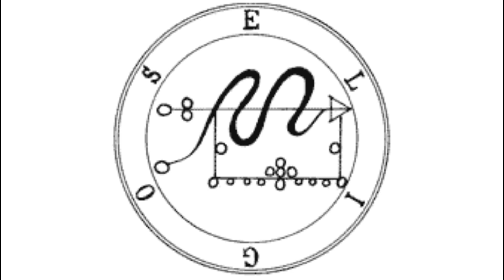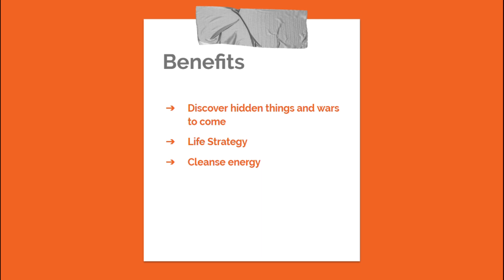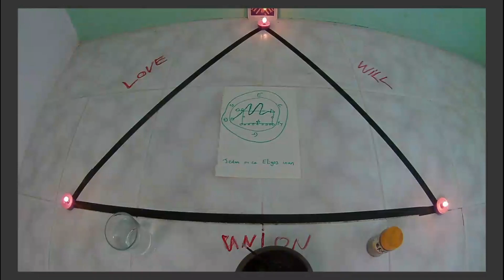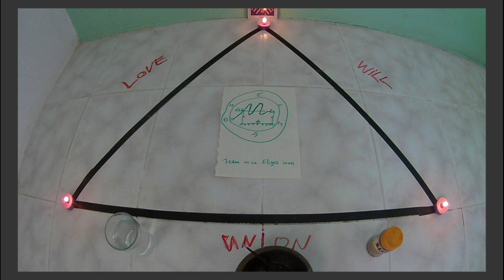Eligos : Goetia Spirit for Life Strategy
Duke Eligos can be summoned to help create a life strategy and cleanse energy.

Dates:  August 13th – August 22nd (Day Time)  Direction: North
Tarot:  7 of Wands      Planet: Venus
Metal: Copper       Element: Water/Earth
Color: Green       Plant: Thyme
Incense: Sandalwood      Zodiac:  Leo

Chant/Enn: Jedan on ca Eligos inan